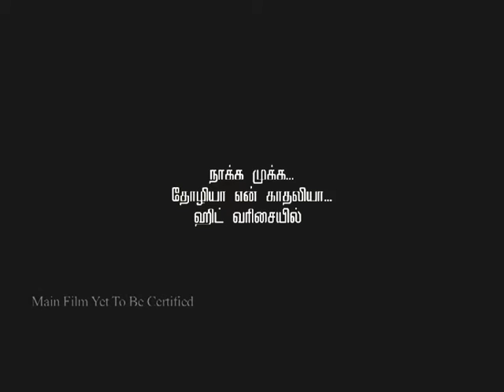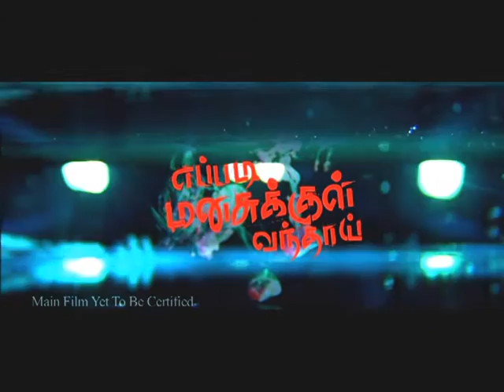Eppadi Manasukkul Vandhai Trailer - Vishwa , Tanvi vyas ,Ravikale